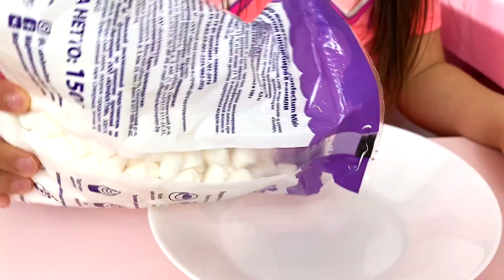Lera makes funny baby tricks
Lera pretend play with her twin, makes up jokes!